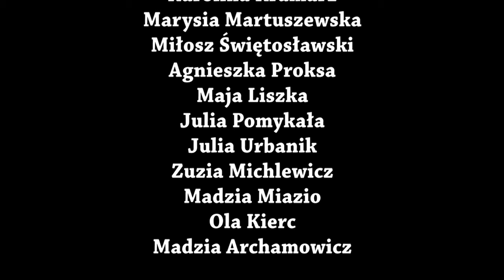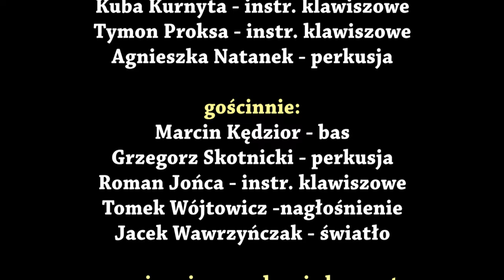Koncert Fabryki Talentów "... co dalej?" 2016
Koncert podsumowujący rok szkolny w wykonaniu Uczniów  Fabryki Talentów 2016
"... co dalej?"

Dom Kultury Jaworzno Szczakowa

wokaliści

Zespół Fabryki Talentów:

Dominika Kurek
Kasia Bochenek
Agata Gontarz
Emilka Puz
Wiktoria Bryl
Wiktoria Kocuba
Natalia Świętosławska
Asia Ziobro
Oliwia Koleżyńska
Wiktoria Kozera
Natalia Sichowska
Nicol Błońska
Angela Szewc
Natalia Andrzejczyk
Alek Bryl

Zespół "Gwarancja Jakości Dźwięku":

Karolina Kramarz
Marysia Martuszewska
Miłosz Świętosławski
Agnieszka Proksa
Maja Liszka
Julia Pomykała
Julia Urbanik
Zuzia Michlewicz
Madzia Miazio
Ola Kierc

Madzia Archamowicz

instrumentaliści:

Łukasz Bochenek - gitara
Dominik Wojciechowski - gitara
Oliwier Dubiel - instr. klawiszowe
Kuba Kurnyta - instr. klawiszowe
Tymon Proksa - instr. klawiszowe
Agnieszka Natanek - perkusja

gościnnie:

Marcin Kędzior - bas
Grzegorz Skotnicki - perkusja
Roman Jońca - instr. klawiszowe
Tomek Wójtowicz -nagłośnienie
Jacek Wawrzyńczak - światło

scenariusz i prowadzenie koncertu: Basia Janyga
przygotowanie wokalistów: Basia Janyga i Marta Kita
przygotowanie instrumentalistów: Roman Jońca, Artur Majewski, Max Ziobro
realizacja wideo: Andrzej Pokuta

Fabryka Talentów
ul. Katowicka 31 b
43-600 Jaworzno